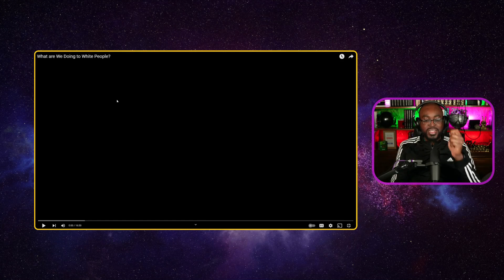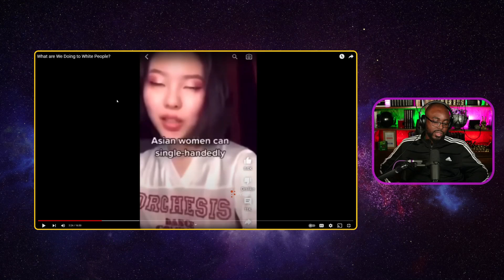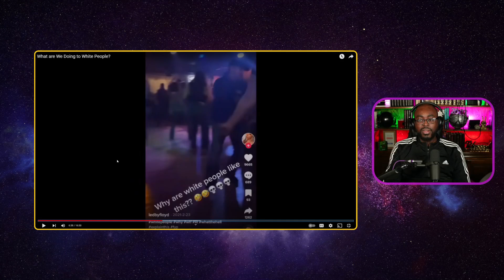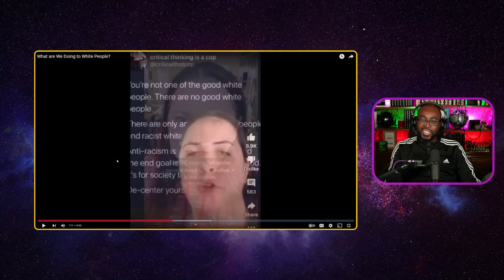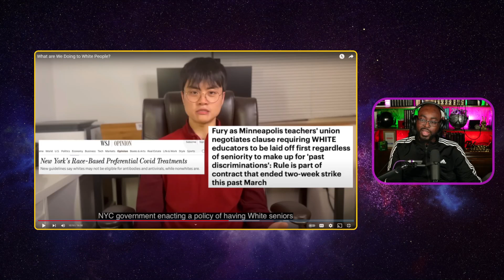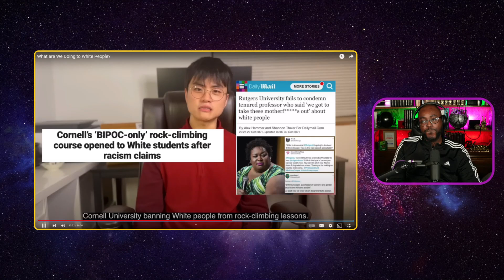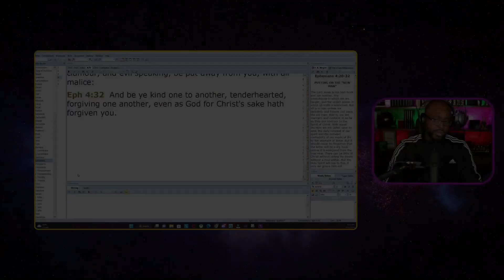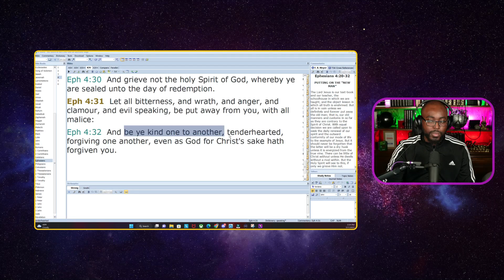What are We Doing to White People? [Pastor Reaction]